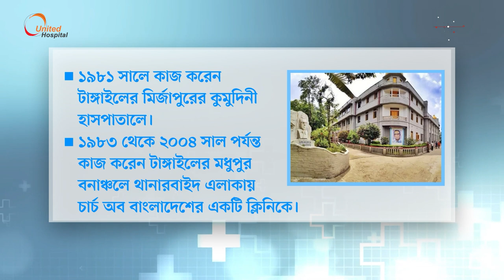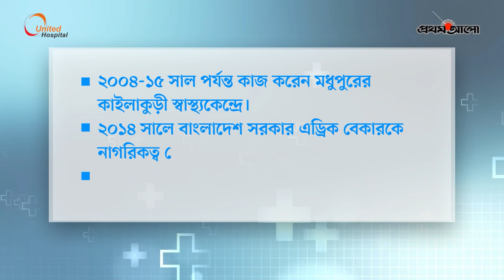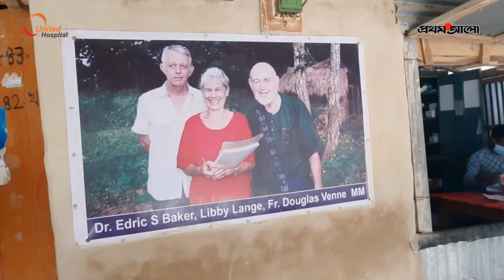একজন ‘ডাক্তার ভাই’ ও তাঁর দর্শন